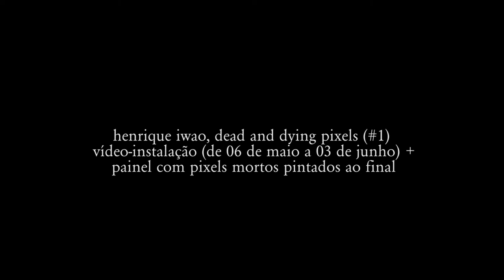Dead and Dying Pixels Doc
Vídeo documental para Dead and Dying Pixels, instalação visual seguida de desenho, por Henrique Iwao. De 06 de abril a 03 de maio de 2017, Luthier Bar, Belo Horizonte, exposição coletiva V o r t e x.

Documental video for Dead and Dying Pixels, visual installation followed by drawing, by Henrique Iwao. At Luthier Bar, Belo Horizonte, Brazil - april 6th to  may 3rd 2017. Part of the collective exhibition V o r t e x.